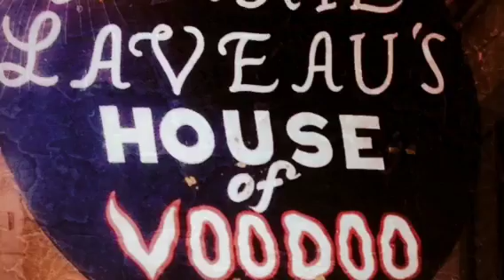The Artifact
I said to a friend, that if you had the right music - you could make anything scary.

Here are my vacation photos...